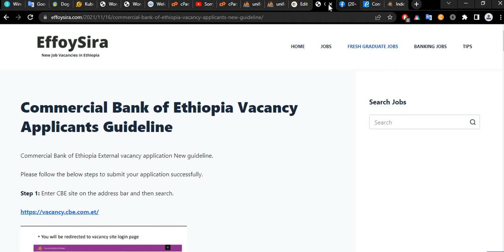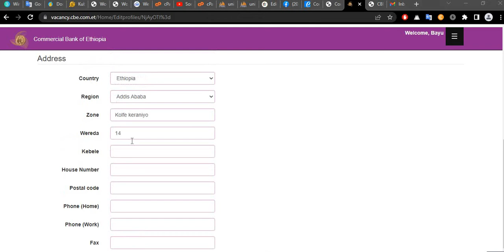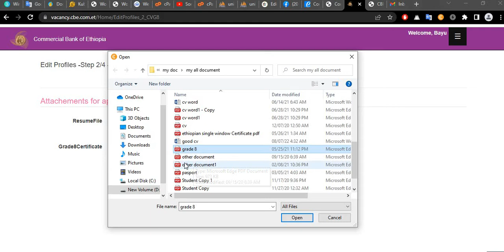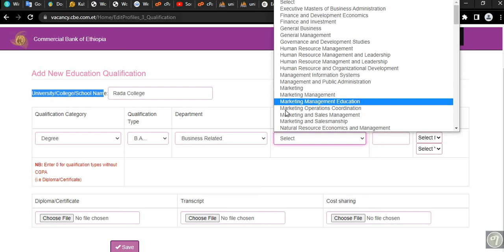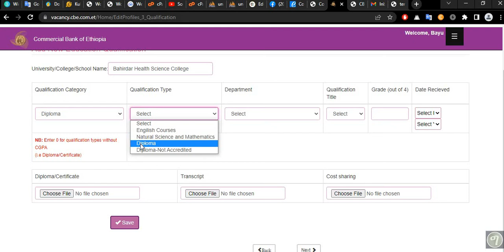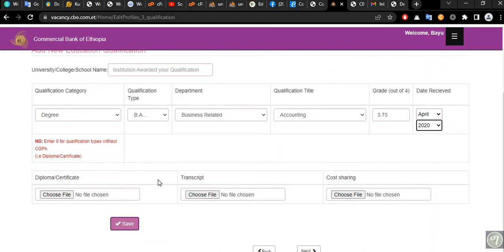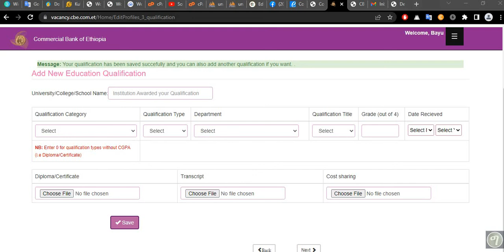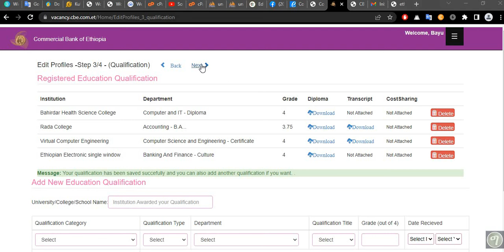how to apply commercial bank of Ethiopia newly|| የኢትዮጵያ ንግድ ባንክን በአዲሱ እንዴት ማመልከት እንደሚቻል